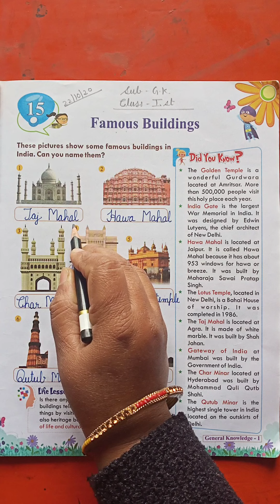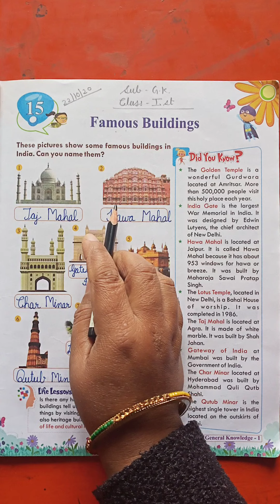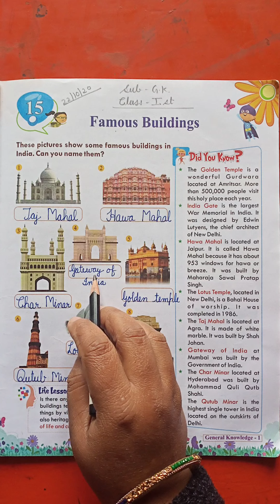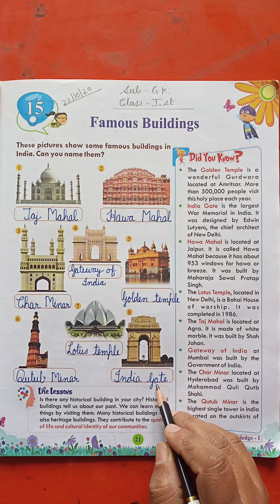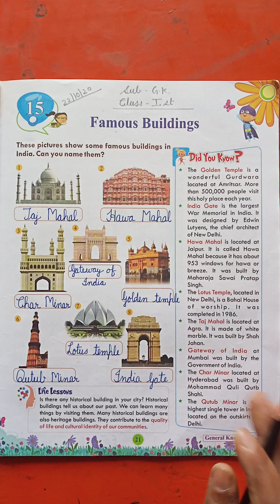Class -1st GK Ch- 15 Famous Building Book Work Revision For Post Mid Term Exam